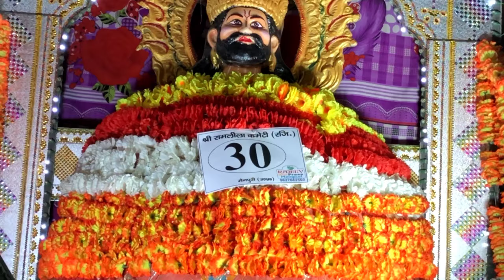Mainpuri Ram Baarat || मैनपुरी राम बारात || 2022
hit likes.

Keep supporting.